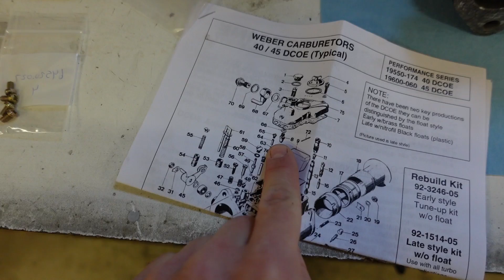Rebuilding A Set Of Weber DCOE Side Draft Carburetors!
Parts:
Weber DCOE Rebuild Kit
Intake Manifold
Choke Cable

Tools:
Mini HVLP
Masking Tape
Silicone Plugs

Camera equipment used in the video!
Sony ZV-1 Camera
Rode Mic